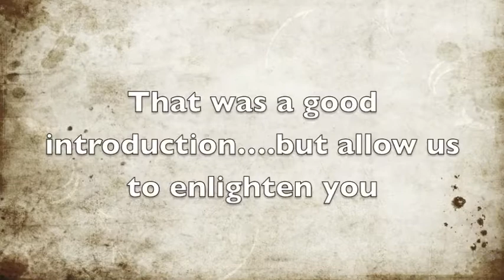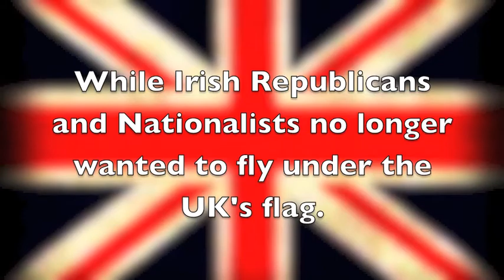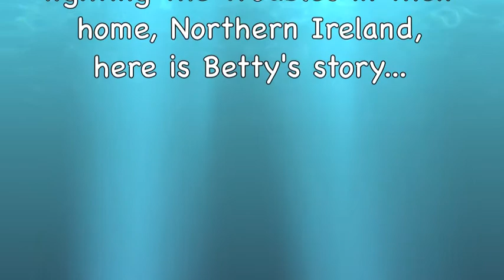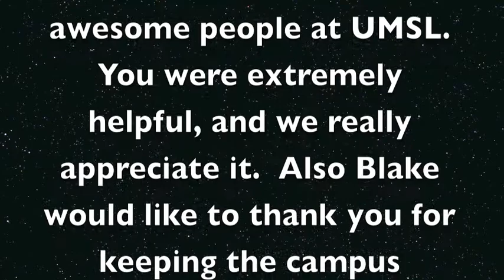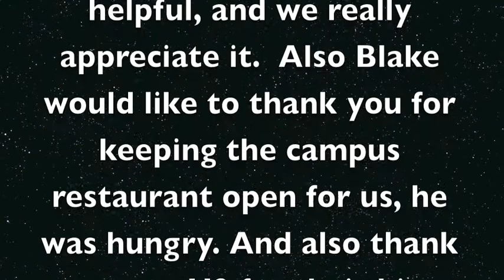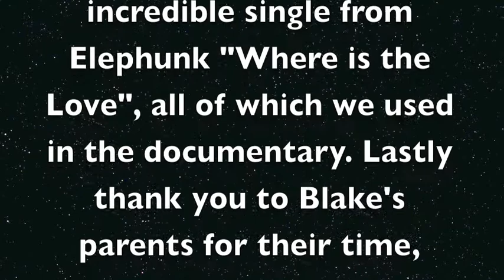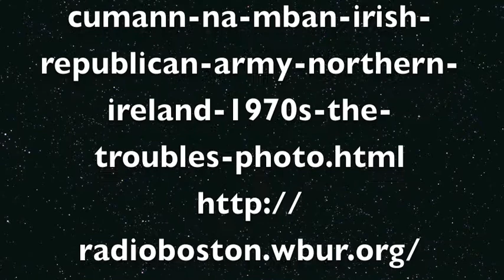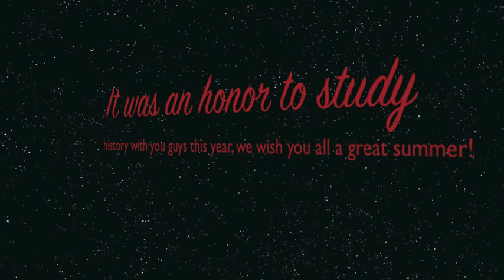Global History II Irish Troubles Documentary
A 14 minute documentary on the Irish troubles, by Matt Fleming, Nicholas Eberle, and Blake McCartney, for Mr. Zinselmeyer's global history II class at sluh